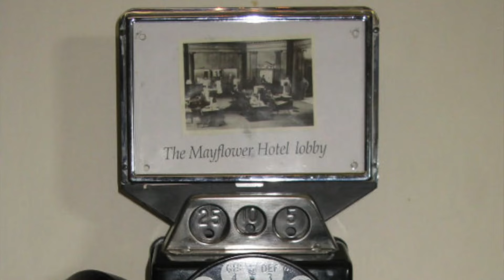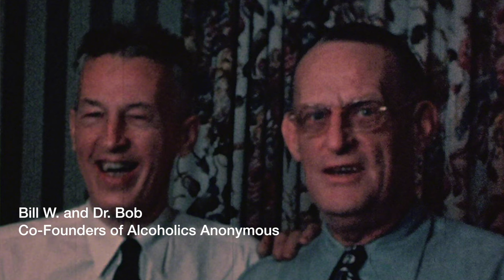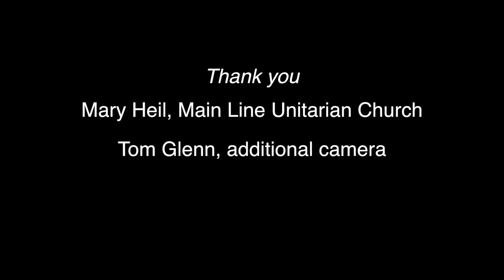The Creation of Alcoholics Anonymous - True Historical Retelling | Witness To A Miracle Documentary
In this Documentary interview, Mary Seiberling Huhn, daughter of Henrietta Seiberling, recalls in vivid detail the life events that lead her mother to introduce Bill Wilson to Dr. Bob Smith in the Stan Hywet’s Gate Lodge on May 12, 1935. As a result of this introduction and their meeting, Bill W. and Dr. Bob formed a lasting relationship and founded Alcoholics Anonymous.